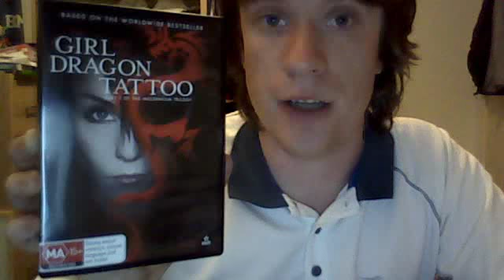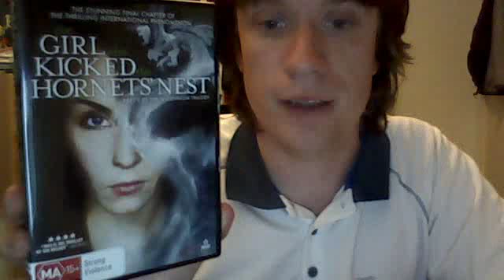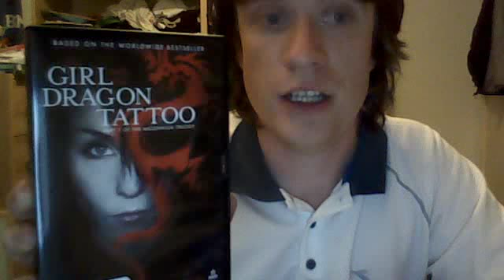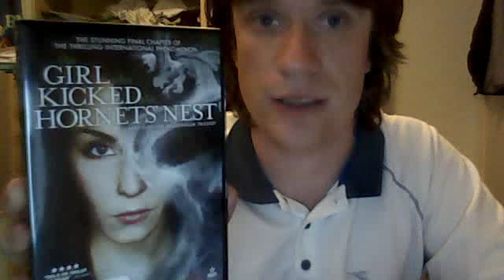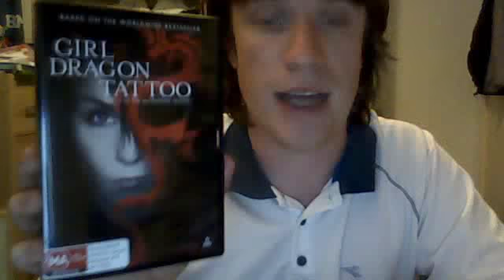The Millennium Trilogy (2011) Movie Review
My review of the three Swedish films that make "The Millennium Trilogy"  1) The Girl With The Dragon Tattoo  2) The Girl Who Played With Fire   3) The Girl Who Kicked The Hornets Nest